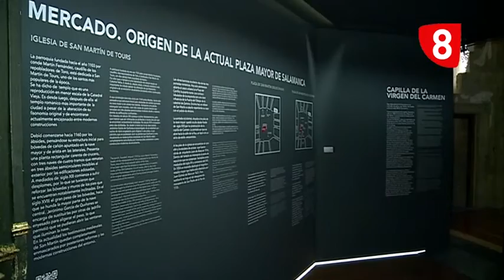Informe Salamanca - El Pórtico de los Perdones ve la luz (San Martín)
En un momento en el que la inmensa mayoría de la población no sabía leer ni escribir, las imágenes cobraban una importancia fundamental. Los pórticos de las iglesias servían para inculcar la doctrina y también para reflejar la propia sociedad. En la actual Castilla y León se extendió una curiosa moda, la de hacer un mesario, aprovechar las dovelas para mostrar qué labores conllevaba cada mes. Salamanca tiene uno de los mejor conservados. Durante años ha estado cubierto, pero ahora puede disfrutarse gracias a la intervención en San Martín.